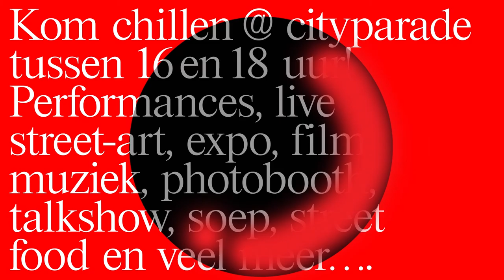Henk Oosterling over kunst en de stad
Filosoof Henk Oosterling over de kunstenaar en de stad, openingsvideo bij ArtEZ studium generale event U staat hier, over kunst, de stad en de toekomst.
10 november 2016, ArtEZ studium generale, ArtEZ hogeschool voor de kunsten.